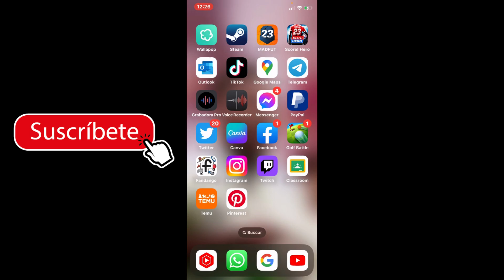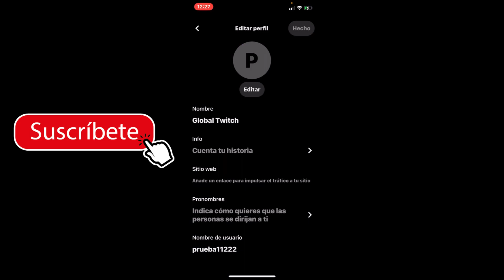Como PONER un Enlace en mi Perfil de Pinterest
Si deseas agregar un enlace a tu perfil de Pinterest para dirigir a los usuarios a un sitio web o una página específica, aquí te explico cómo hacerlo:

1. Inicia sesión en tu cuenta de Pinterest utilizando tus credenciales de inicio de sesión.
2. Una vez que hayas iniciado sesión, dirígete a tu perfil haciendo clic en tu foto de perfil en la esquina superior derecha de la pantalla.
3. En tu perfil, busca y haz clic en el botón "Editar perfil" o "Editar" (dependiendo de la versión actual de Pinterest).
4. En la sección de edición de perfil, encontrarás un campo llamado "Sitio web". Es aquí donde podrás agregar tu enlace.
5. Escribe la URL completa de tu sitio web o la página específica a la que deseas dirigir a los usuarios en el campo "Sitio web".
6. Una vez que hayas ingresado la URL, asegúrate de guardar los cambios realizados haciendo clic en el botón "Guardar" o "Guardar cambios" en la parte inferior de la página de edición de perfil.

Una vez que hayas guardado los cambios, tu enlace se mostrará en tu perfil de Pinterest y los usuarios podrán hacer clic en él para visitar el sitio web o la página que hayas especificado.

Recuerda que el campo "Sitio web" en tu perfil de Pinterest solo permite agregar enlaces externos.

Si experimentas algún problema o el enlace no se muestra correctamente en tu perfil, te recomiendo revisar si has ingresado correctamente la URL y, si el problema persiste, contactar al soporte de Pinterest para obtener ayuda adicional.